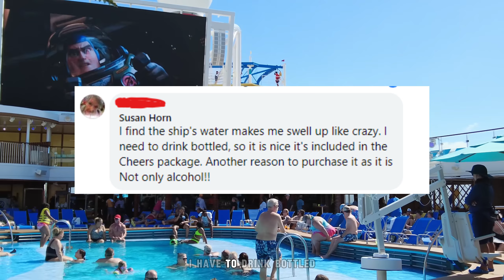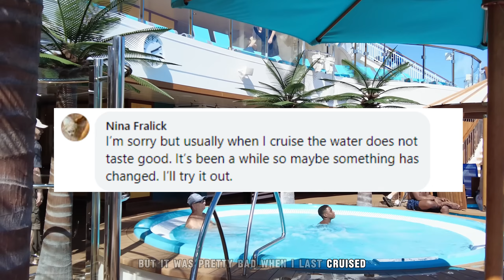Carnival Cruise's SHOCKING Water Price Hike - Is It Still Worth It?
In this video, we dive into Carnival Cruise Line’s latest controversy: the rising price of bottled water onboard. Many passengers are frustrated after seeing the cost increase multiple times over the past two years, with a 12-pack of water now priced at $17.64. Brand Ambassador John Heald recently addressed the issue, explaining Carnival’s pricing strategy and defending it as one of the best deals in the travel industry. But not all cruisers are convinced, and the debate continues. Is Carnival’s bottled water still a good deal?